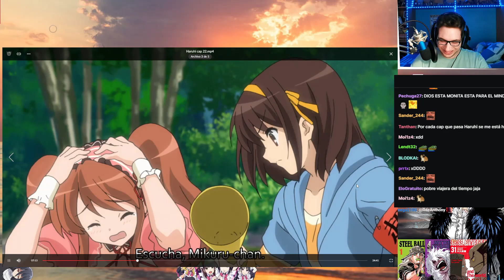No le pegues